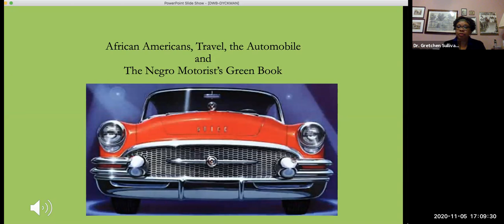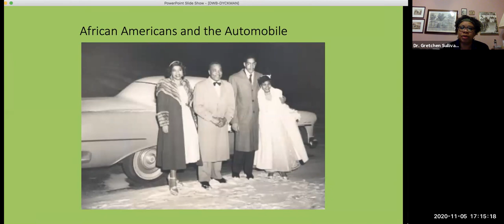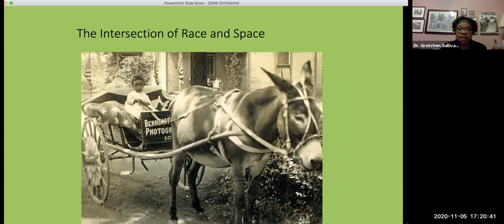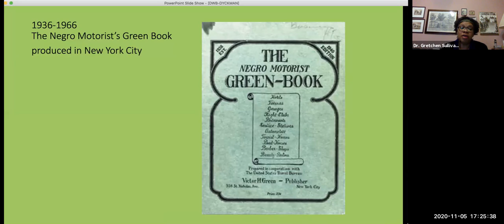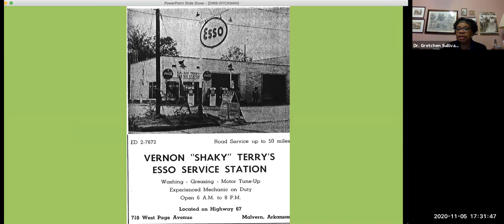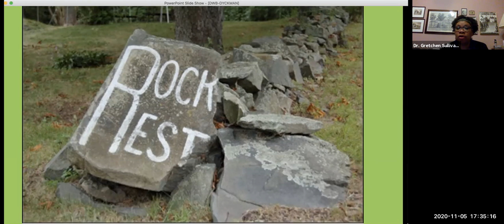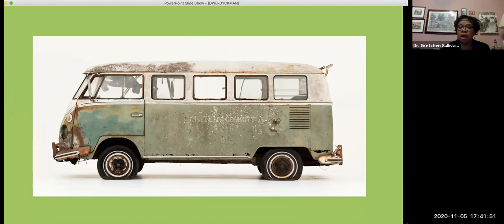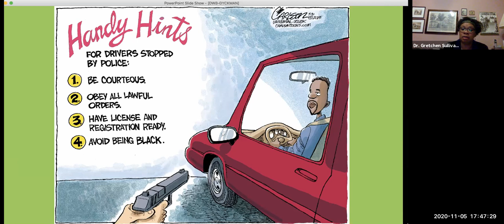Driving While Black: African American Travel and the Road to Civil Rights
On November 11, 2020, Historic New England invited acclaimed historian Gretchen Sorin to discuss how the car—the ultimate symbol of independence and possibility—has always held particular importance for African Americans. Learn about the creation of a parallel, unseen world of Black motorists, who relied on travel guides, Black-only businesses, and informal communications networks to keep them safe.